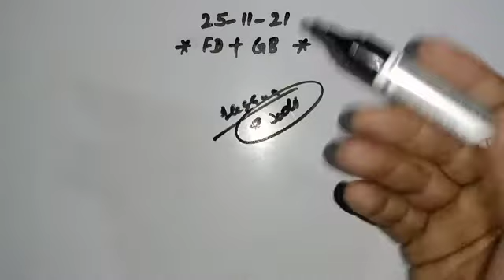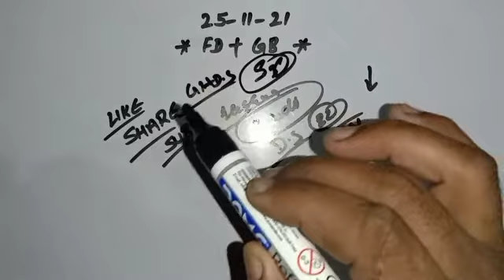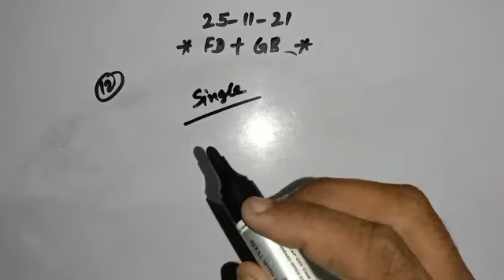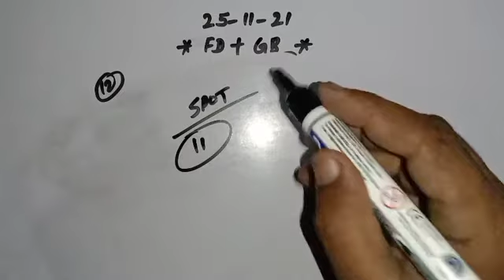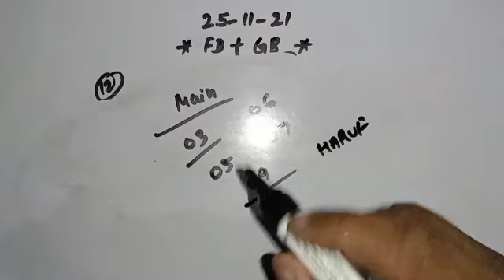feridabad ghaziabad me 99~32 ke baad kya aaye ga